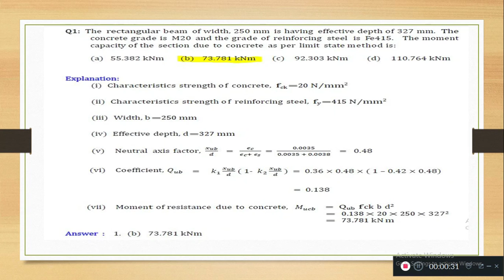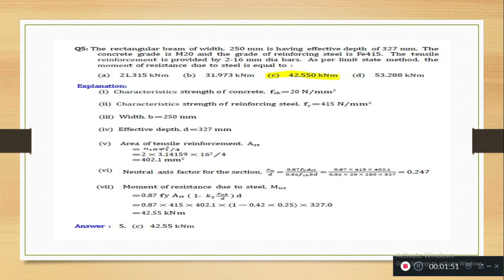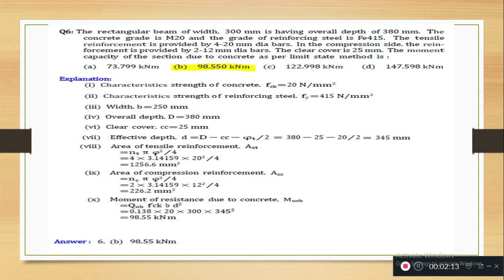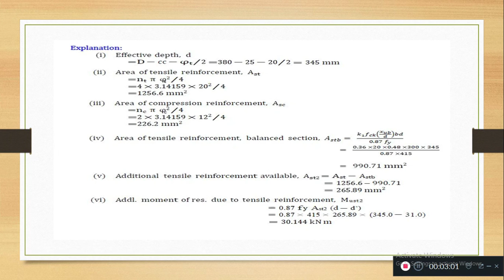PART 7 REINFORCED CONCRETE DESIGN NPTEL ASSIGNMENT 3 SOLUTION